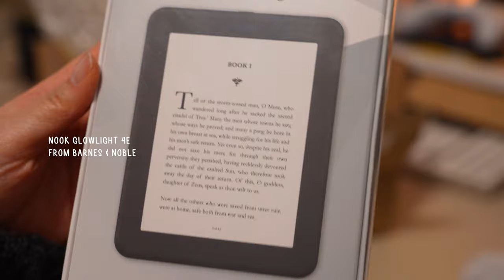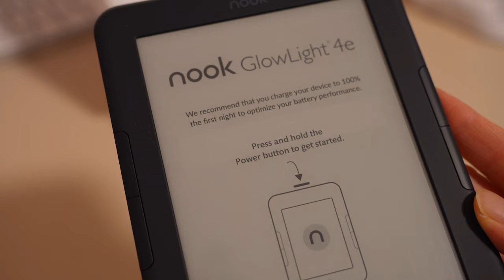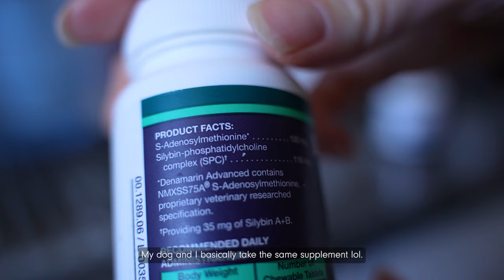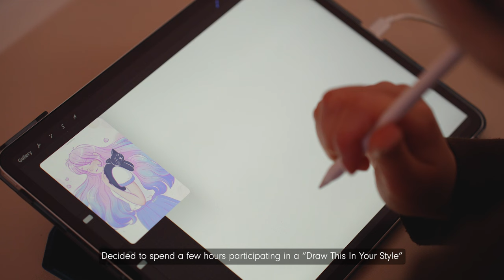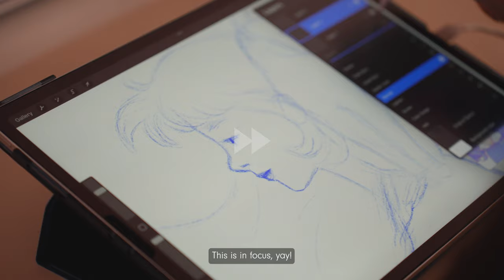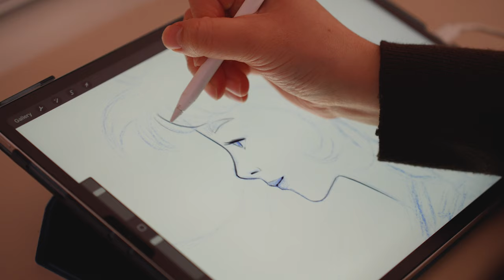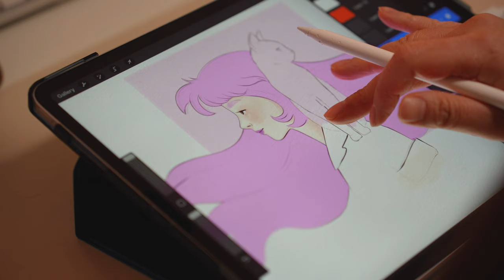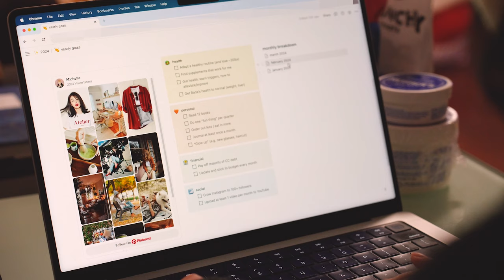working on goals ✔ nook unboxing, trying supplements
The gasp I gasped when I saw how out of focus my drawing footage was 😭 Apologies, will figure out the camera settings for next time 😓

• Notion template from @JennaHong

0:00 intro
0:12 nook GlowLight 4e unboxing
2:24 trying out different supplements
3:56 baking blueberry granola muffins
5:50 "draw this in your style"
11:30 checking in on goals